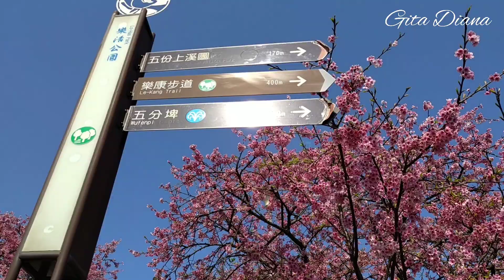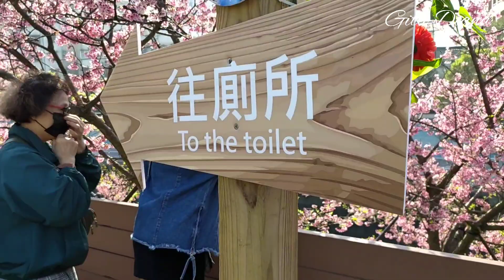BUNGA SAKURA (CHERRY BLOSSOM) DI LOHAS PARK DONGHU TAIPEI TAIWAN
Indahnya bunga sakura (Cherry blossom) di lohas Park donghu Taipei.

bunga sakura adalah bunga yang dinanti nanti setelah musim dingin.
Julukan negeri sakura memang dimiliki oleh Jepang. Tetapi, tahukah jika kalian bahwa di Taiwan pun bisa menyaksikan keindahan bunga Sakura? Malah, bisa lebih cepat dari Jepang karena musim semi di Taiwan yang merupakan negara subtropical datang lebih cepat.

bulan Febuari merupakan bulan yang di nanti, banyak sekali festival bunga sakura di berbagai tempat di Taiwan seperti yang Ming Shan, di tamsui, dan yang aku kunjungi adalah yang paling terjangkau yaitu lohas Park, tepatnya di donghu.

kita cukup naik MRT bawah tanah line biru atau bannan line, arah nanggang , trus pindah jalur wenhu line atau jalur coklat turun di donghu Stasion, exit 3 lalu kita bisa jalan kaki atau naik bis. kalau jalan kaki kita ambil arah kanan, akan ada halte bis, kalau naik bis no 281, jika jalan kaki sekitar 10 menit.

jalan trus sampai menemukan perempatan lurus trus smpai lampu merah nyebrang dan belok kiri. disitu terlihat ada taman kecil tapi sakuranya lumayan banyak dan sudah di sediakan tempat duduk di bawah bunga sakura. yang bisa libur silakan segera kesana karena biasanya hanya akan bertahan sampai 2 Minggu saja. selamat berlibur teman teman.